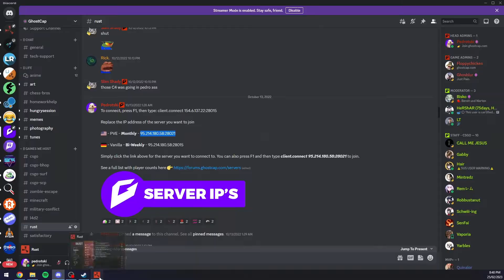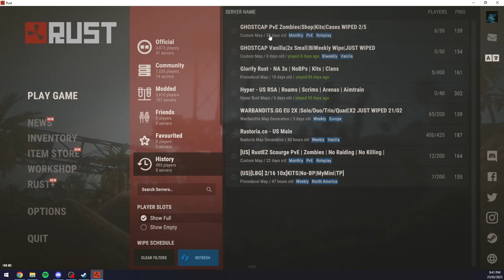How To Connect To A Rust Server With IP [Join Any Server]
I'll show you how to connect to a Rust server using an IP address. If you're new to Rust, connecting to a server can be confusing, but it's actually quite simple.

F1
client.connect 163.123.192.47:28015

VPS AND DEDICATED HOSTING I RECOMMEND